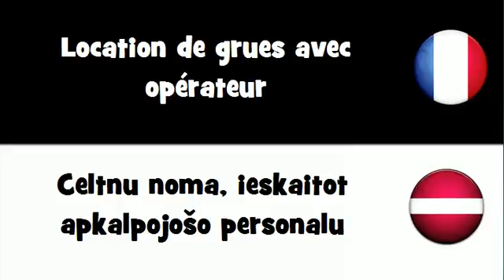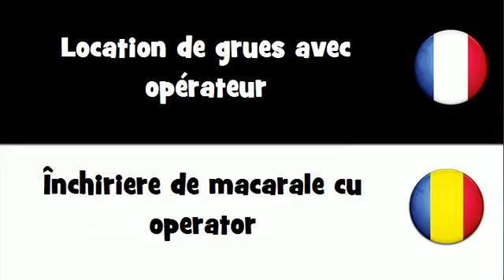Dites le en 20 langues # Location de grues avec opérateur